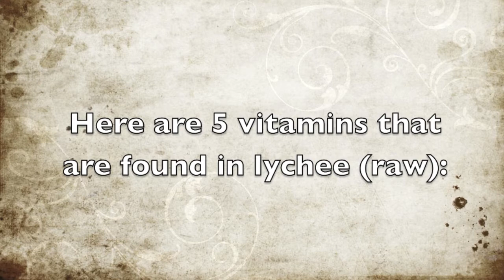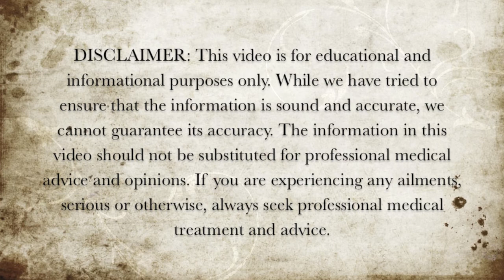5 Vitamins in Lychee - Health Benefits of Lychee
Here are 5 vitamins that are found in lychee.